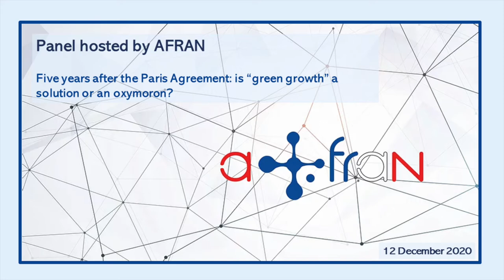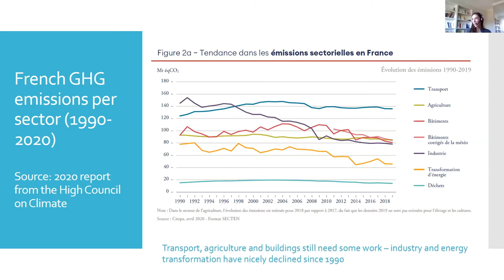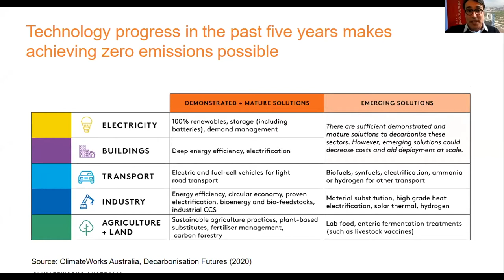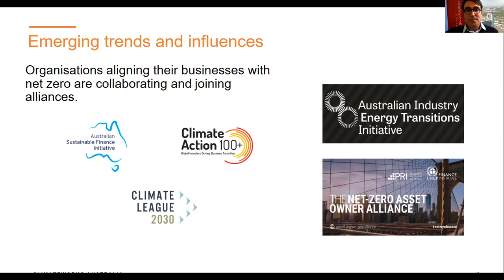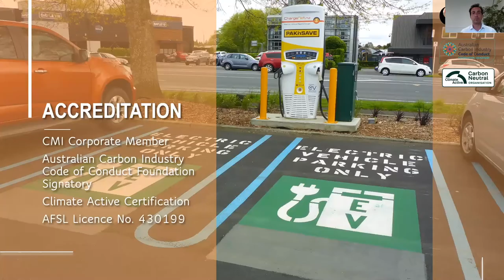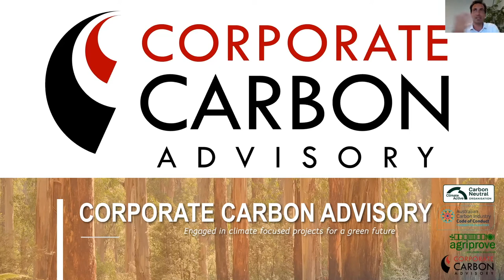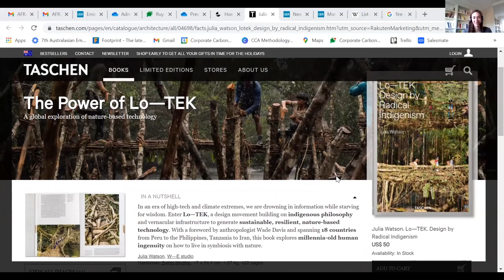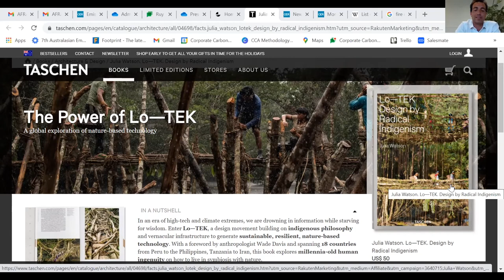AFRAN NSW Webinar « 5 years after the Paris Agreement: Green Growth, a Solution or an Oxymoron? »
Antoine Authom was the moderator of this webinar, with a great panel of speakers:

Diane Delaurens is a pro-bono advisor for the Shift Project on public policy. Diane is a public policy expert interested in making the world a more sustainable place. She writes about how philosophy can help us shape better public policy. She also founded an association of like-minded French public servants to advocate for sustainability in the French public service and policies.

Richard Proudlove manages the Net Zero Momentum Tracker (netzerotracker.org). This initiative collates and evaluates corporate and local government commitments and actions to monitor progress towards net zero by 2050 within key sectors of the Australian economy. Richard joined ClimateWorks in 2019 with twenty years experience providing engineering, project management and corporate consulting services, working across the utilities, transportation and telecommunications sectors. He has also published research on the potential role of community funded energy initiatives in supporting the realisation of Australian state and territory renewable energy targets.

Julien Gastaldi has 12 years' experience working on Climate Change, Waste Management, Pollution Pricing, Carbon Markets, Land Management and Community Development. Julien works through building loyal partnerships to redirect climate finance towards the realisation of local social, economic and environmental benefits.  He is the chair of national carbon division of the Waste Management and Resource Recovery Association of Australia (WMRR).

AFRAN New South Wales Webinar « 5 years after the Paris Agreement: Green Growth, a Solution or an Oxymoron? »

On the occasion of the 5-year anniversary of the Paris Climate Agreement, AFRAN NSW organised a webinar on several topics of common interest between the two countries, to take stock of the measures taken and to project what remains to be done into the future.
The public policy aspects have been discussed (France/Australia comparison, differences in commitments in Australia between the federal level and the different states, etc.), as well as the concepts of decarbonization and carbon neutrality, to assess their compatibilities to economic growth.

Book recommended by the panellists:
- The Power of Lo—TEK, by Julia Watson
- Fire Country, How Indigenous Fire Management Could Help Save Australia, by Victor Steffensen